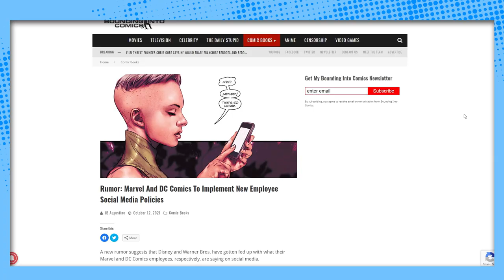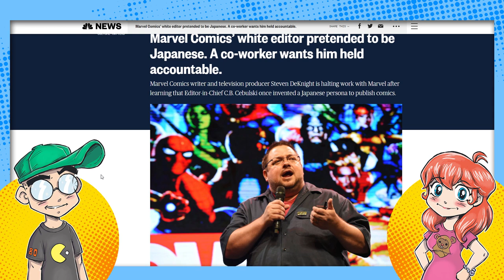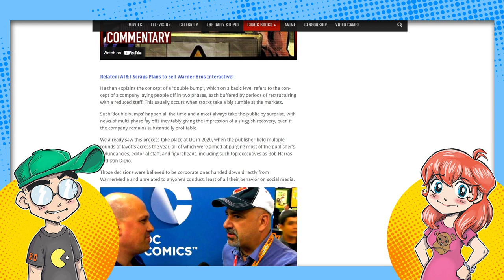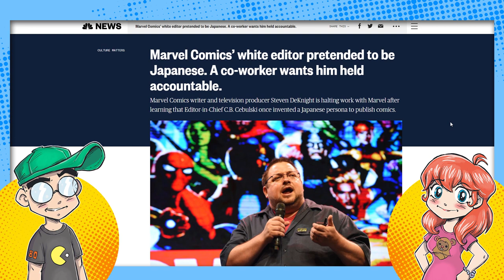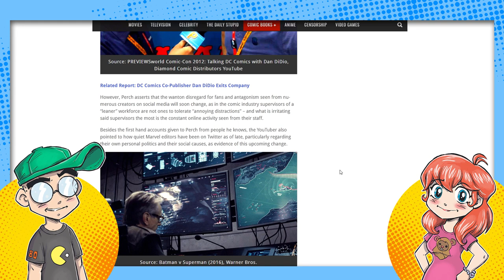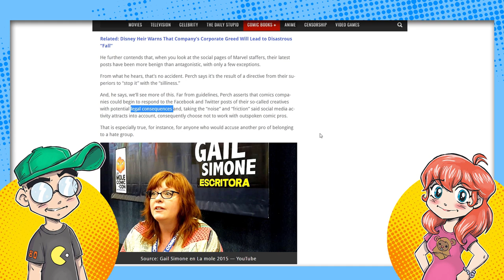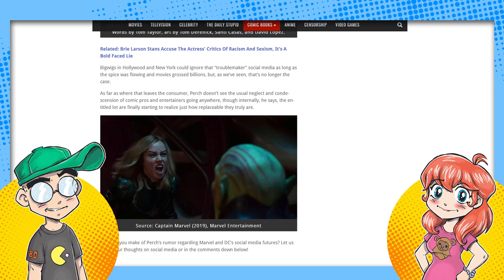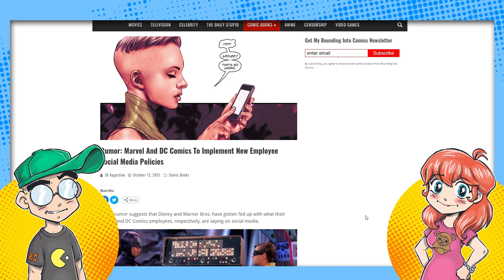Comic Book Pros Told to SHUT UP by Marvel and DC Comics?!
Are comic book freelancers at Marvel Comics and DC Comics being told to shut up on social media by the higher ups at Disney and Warner, or face blacklisting? That's a rumor floating around, and it's awfully off that it coincides with the renewed backlash against Marvel Editor-in-Chief C.B. Cebulski...